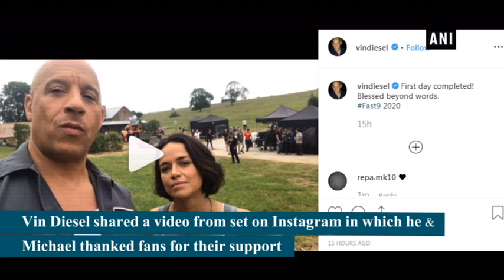Vin Diesel feels 'blessed beyond words' as 'Fast and Furious 9' filming begins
New Delhi, Jun 25, ANI: Coming back to reprise their roles as Dom and Letty, Vin Diesel and his co-star Michael Rodriguez feel 'blessed beyond words' as they completed the first-day shoot of the next film in the 'Fast and Furious' franchise. Diesel on Monday shared a small clip of him with Rodriguez on Instagram and is heard saying, "Wow wow wow wow wow wow wow, can you believe it Letty?" Diesel further said, "We just completed out first day.